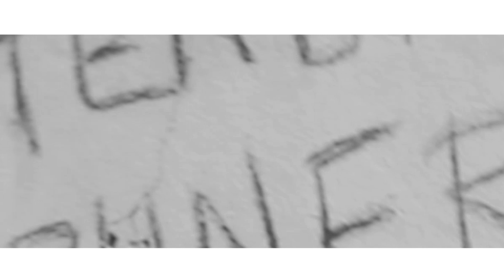Bomo - Blo Dede (Clip Officiel)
Artiste : BOMO
Titre: Blo Dede
Label: GivMeAll/BOYI
Crew: Troisième Monarchie
Prod: Marshall Ciano
Réalisation: Black Légion Studio